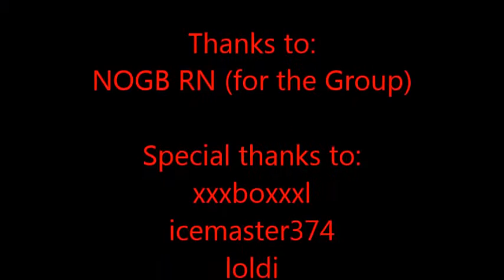NOGB RN, said Happy Halloween!!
HAPPY HALLOWEEN!!
MUAHAHAAAAAAAAAAAAAAAAAAAAAA
that said NOGB RN in Roblox

Bye!